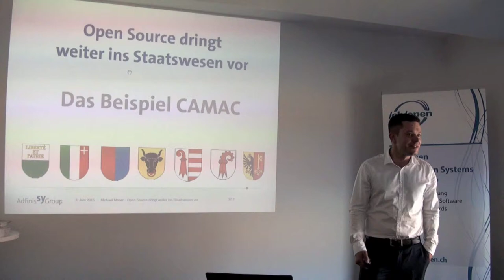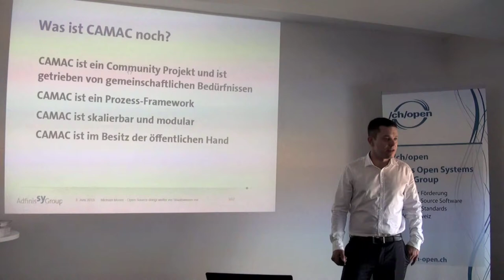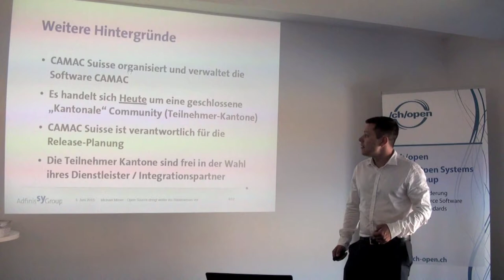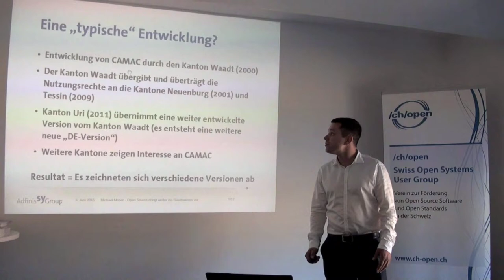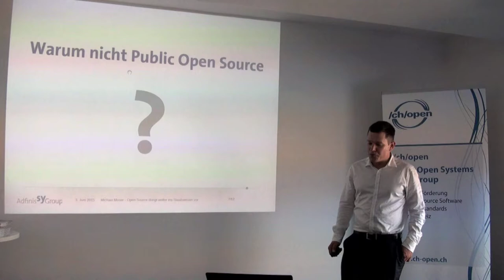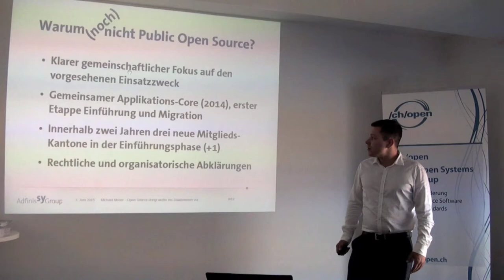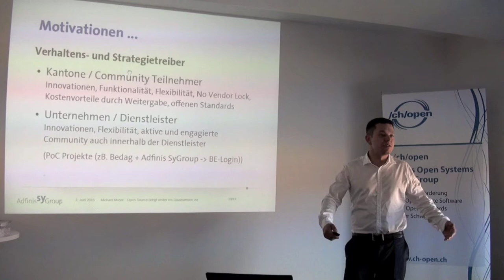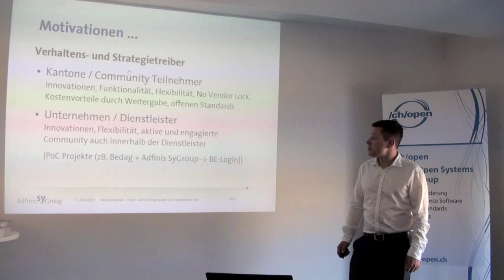Michael Moser, Adfinis SyGroup: Open Source dringt weiter ins Staatswesen vor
Open Source dringt weiter ins Staatswesen vor
Michael Moser, Mitbegründer und Präsident Verwaltungsrat Adfinis SyGroup AG
Präsentation Open Source Studie Schweiz 2015
3. Juni 2015, Zürich